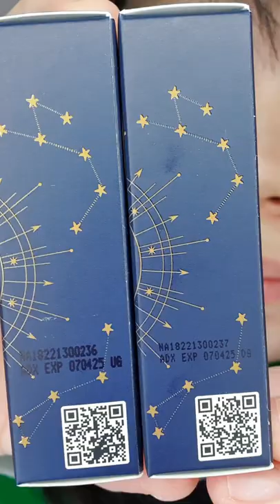Rosè All Day Lip Balm Harry Potter Edition Velvet Crimson Autumn Lullaby